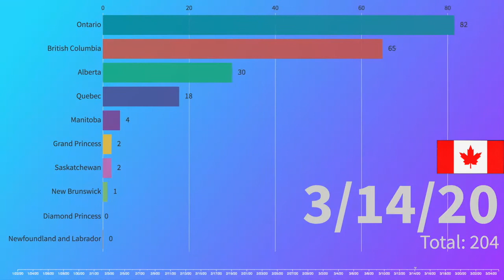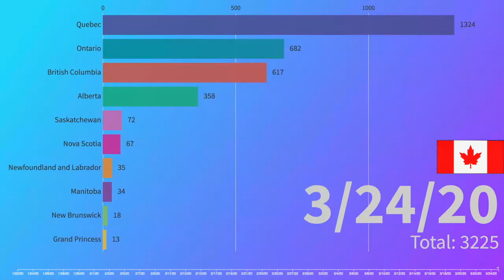Corona Virus (COVID-19) Cases in Canada by Provinces from January 26 to March 25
Follow the breakdown of confirmed COVID-19 Cases in Canada